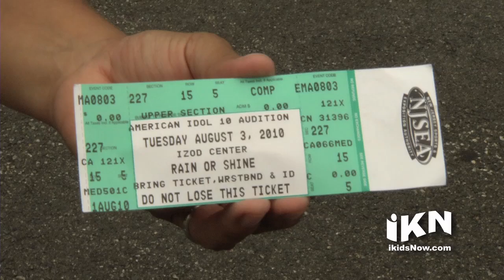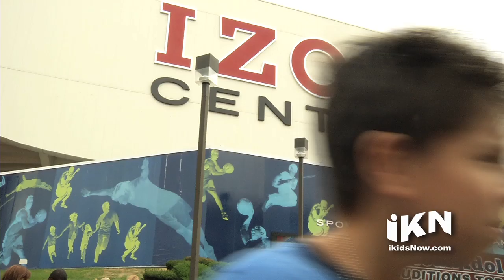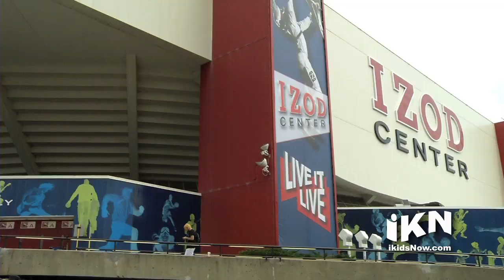American Idol Auditions-New Jersey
iKidsNow was invited to come and hang out with 17,000 talented singers while they auditioned for Fox's American Idol Season 10.